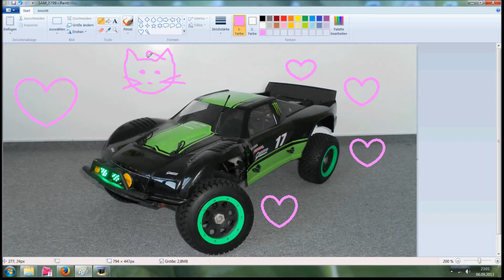Hpi Baja bash 6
Some bashing with a friend and his baja super bee and my 5T.

Bashen mit nem Kumpel und seinem Baja Super Bee und meinem 5T.